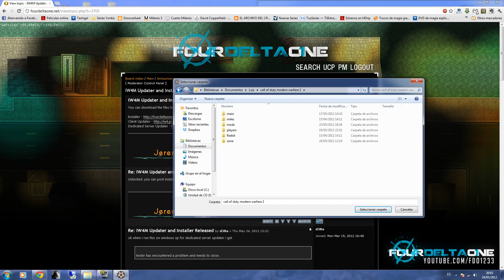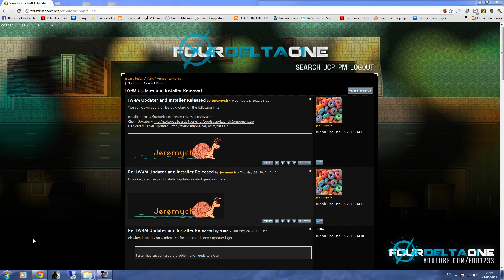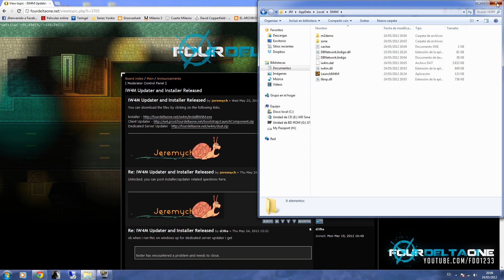FourDeltaOne's IW4M install tutorial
Showing the latest installing procedure, as of May the 23rd, 2012.

Having issues with FourDeltaOne? Errors such as "Couldnt Load Image preview_mp_compact" or "Couldnt Find dlcX_ui_mp.ff" or any other?